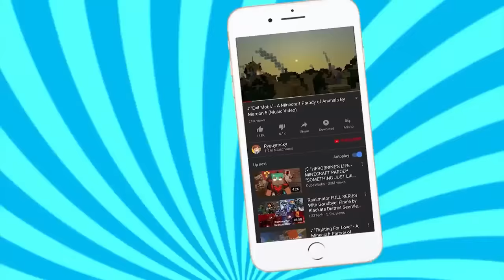FAT to SUPER BUFF in Minecraft! - (Minecraft Movies)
►Episode - FAT to SUPER BUFF in Minecraft! - (Minecraft Movies)